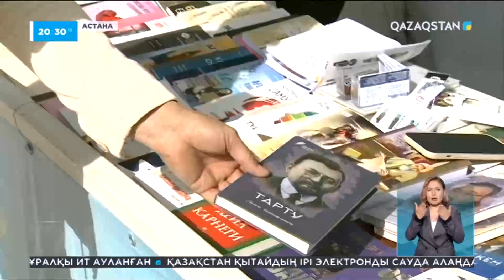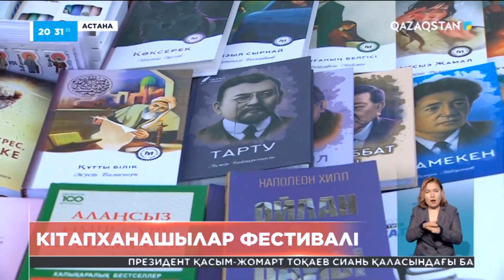Астанада кітапханашылар фестивалі өтті